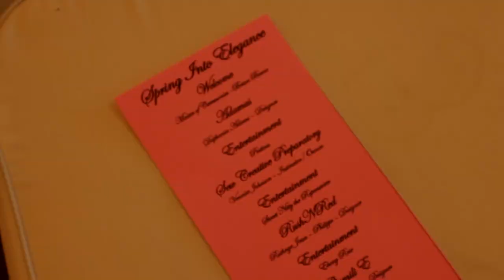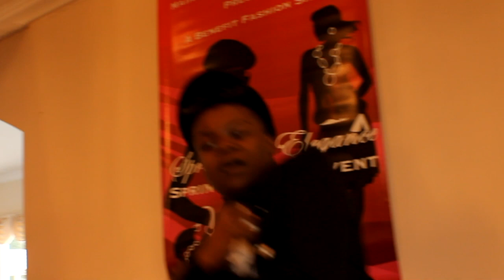Renada Soul and Ebony Rose with Saint Iris Black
Behind the scenes with Saint Iris Black and how they feel about everything. This was my first band and first vlog of my music career and this set the tone for what you see now.

Saint Iris Black
Atlanta, Ga.